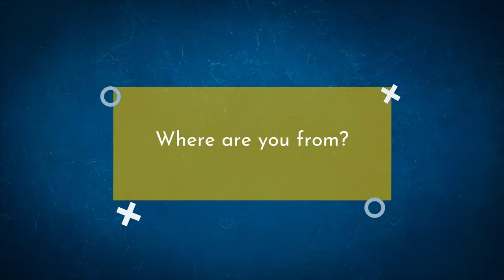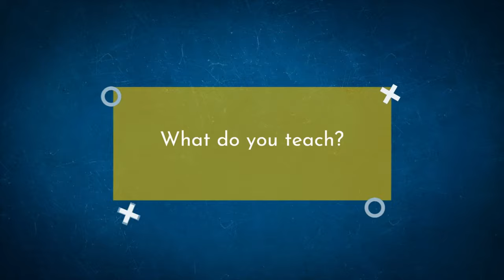Professor Profile: Dr. David Maltsberger- WBU SA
Get to know Dr. David Maltsberger, a professor of Christian Studies at Wayland Baptist University- San Antonio.